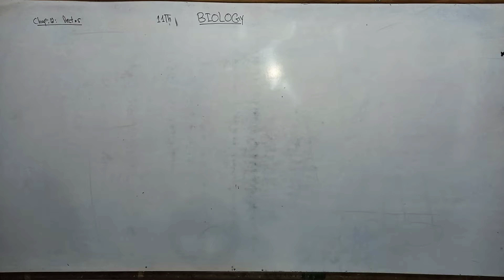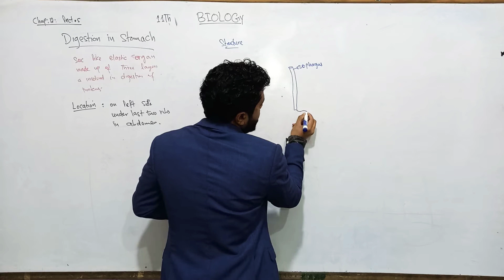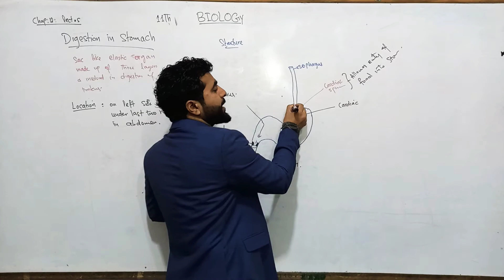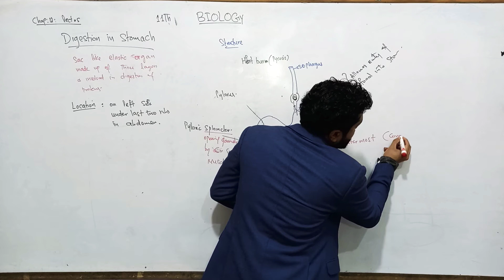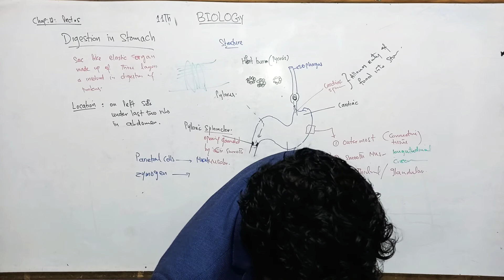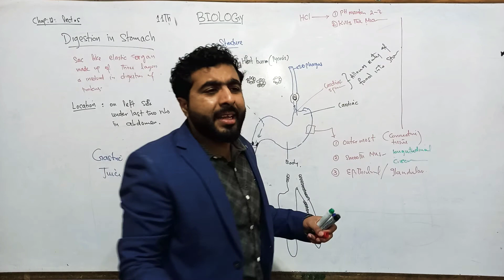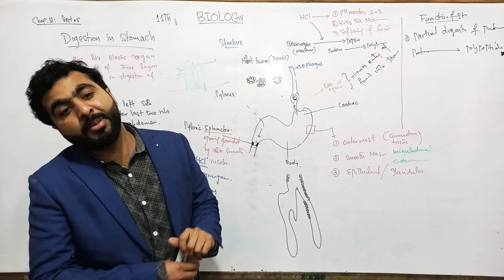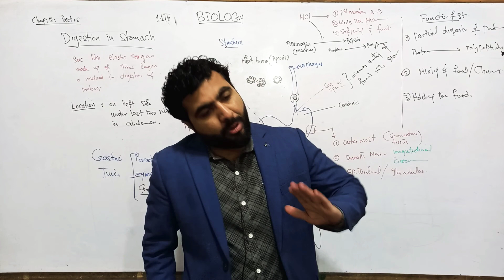Digestion in stomach. 11th Biology.